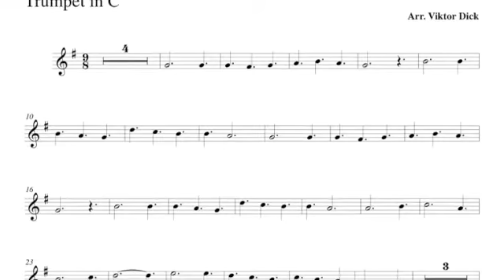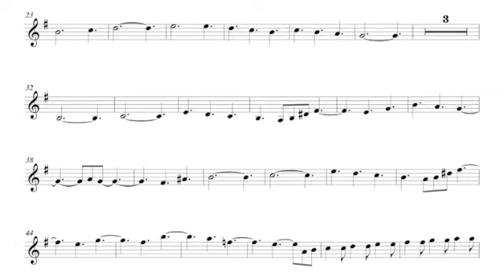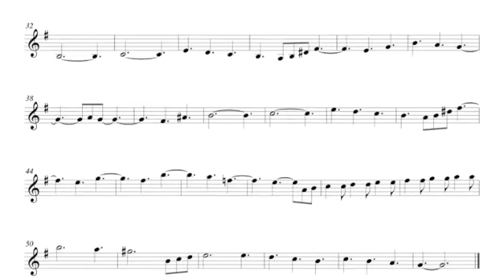Holy God We Praise Thy Name, Trumpet in C PlayAlong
Holy God We Praise Thy Name, F-Major,
German: Großer Gott wir loben dich,
Russian: Боже славим мы Тебя,
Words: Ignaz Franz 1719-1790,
Tune: Te Deum,
Ka­thol­isch­es Ge­sang­buch Vienna: ca 1774,
Christian Music,